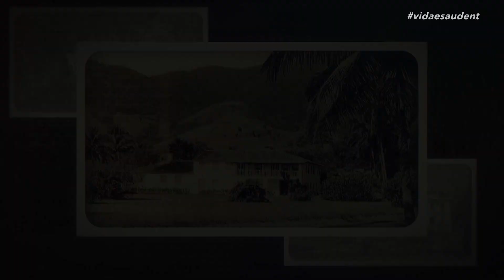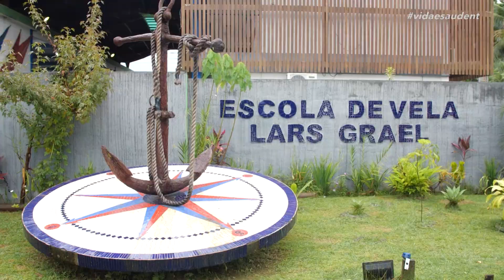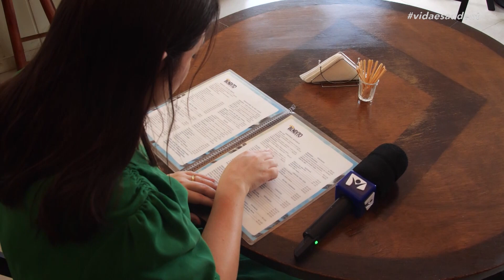Segunda parada do Destino Vida e Saúde - Litoral Norte de SP é em Ilhabela (23/03/23)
O Destino Vida e Saúde está de volta e nessa temporada nossa equipe te convida a colocar o pé na estrada para visitar o litoral Norte do estado de São Paulo. Vamos desfrutar de belezas naturais, conhecer lugares cheios de história, experimentar a gastronomia saudável e ainda colocar o corpo para se movimentar por terra e por mar! Então, vem colocar o pé na areia com a gente, porque começa agora o Destino Vida e Saúde!

Exibido na TV Novo Tempo de segunda a sexta às 16:00.